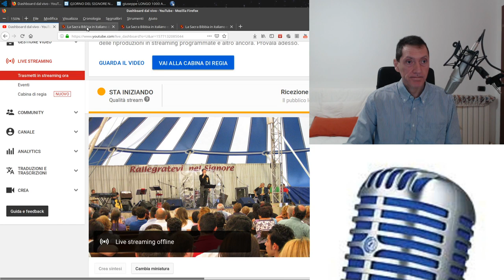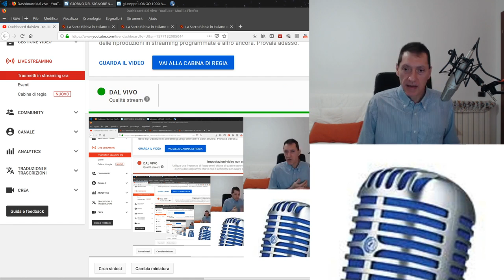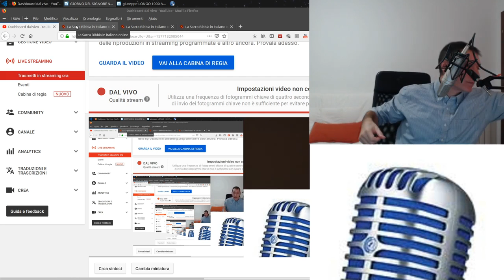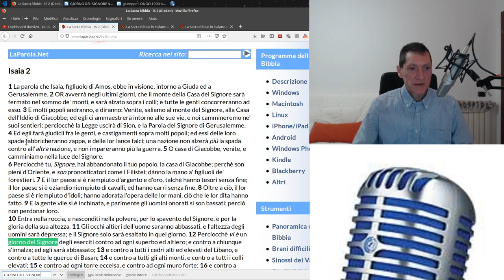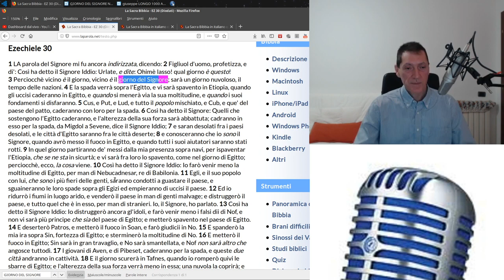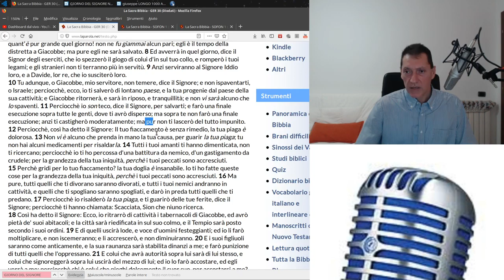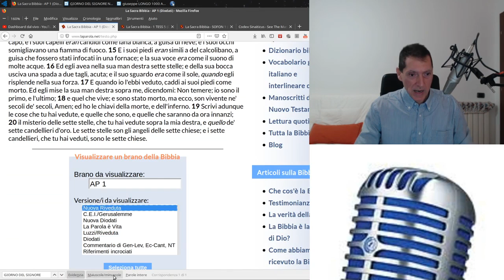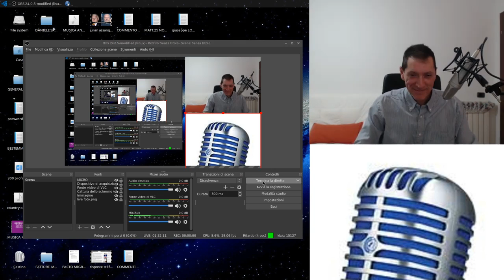GIORNO DEL SIGNORE = RAPIMENTO POS-TRIBOLAZIONE? RISPOSTA AI POST-TRIBOLAZIONE E PREDESTINAZIONE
ERRATA CORRIGE: NEL MIN. 1:07:00 VOLEVO DIRE: É ISRAELE, MENTRE INVECE ERRONEAMENTE HO DETTO NON É.
ANCORA UNA VOLTA ABBIAMO DIMOSTRATO COME IL POST-TRIBOLAZIONISMO (CHE SI NUTRE DI LETTERATURA SU LETTERATURA) MENTE SPUDORATAMENTE E COLORO CHE LI SEGUONO NON CONOSCONO MINIMAMENTE LA BIBBIA. MENTENDO ASSERISCONO CHE IL RAPIMENTO PRE-TRIBOLAZIONE SIA UNA INVENZIONE RECENTE, QUANDO NELLA STORIA LO TROVIAMO GIÀ A PARTIRE DALL'EPOCA PATRISTICA
1. Scaricare questo o più video e ricaricarli con titoli diversi;
2. Lasciarli intatti ovvero riportare solo le parti che ritieni più opportune;
3. Scaricarli per tradurli in altra lingua;
4. Condividere;
6. Quanto tu ritenga necessario per l'avanzamento dell'Evangelo di Gesù Cristo.
Shalom